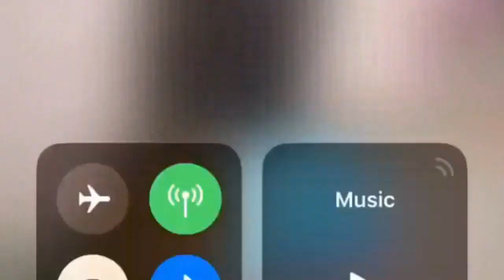Ava Lane edit enjoy (it's a little bad)